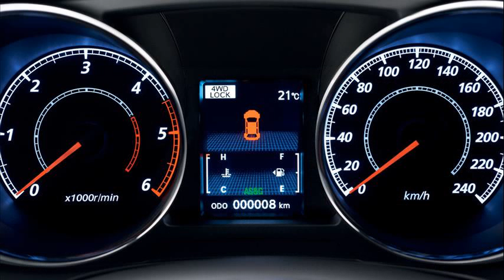citroen c4 aircross